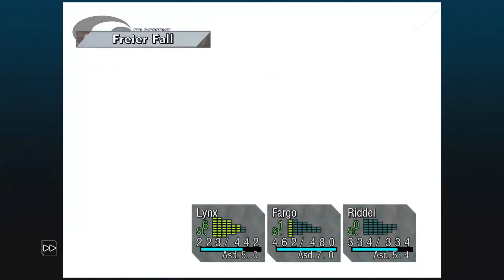Chrono Cross Radical Dreamers Edition Walkthrough Part 49 (DE/HD)-Dario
Chrono Cross Radical Dreamers [PlayStation 5/Deutsch/Full HD/Blind]
Release: 1999 (Remastered 2022)
Entwickler: Square Enix
Publisher: Square Enix

Spielbeschreibung
Chrono Cross dreht sich um den jungen Serge, welcher in einem kleinen Fischerdorf mit seiner Freundin Marle lebt. Eines Tages jedoch scheint er von einer gigantischen Welle davongeströmt zu werden. In der neuen Welt in der er sich befindet, hei0t es, dass er vor zehn Jahren verstorben sei. Serge muss nun herausfinden, was es mit dieser Parallelwelt auf sich hat und wieso er dorthin gekommen ist. Auf seinem Weg begleiten ihn viele Personen wie die quirlige Kid. Auf ihren Abenteuern müssen sie sich vielen Abenteuern stellen und dabei steht ihnen die Zeit selbst gegenüber.